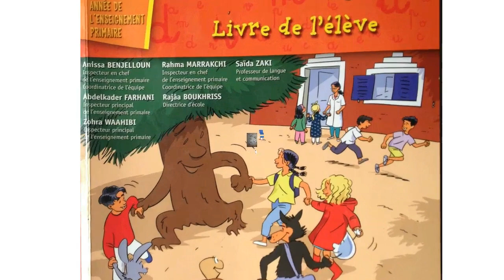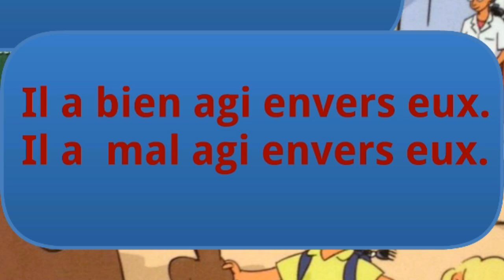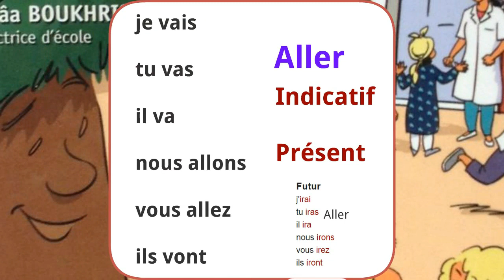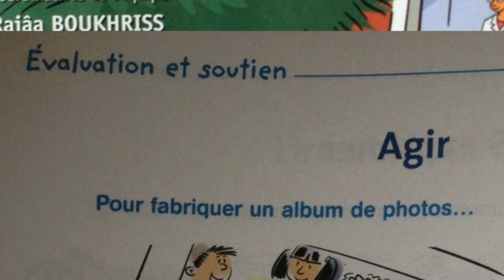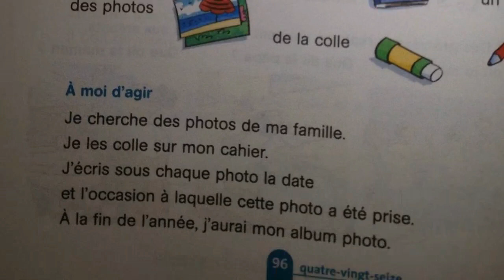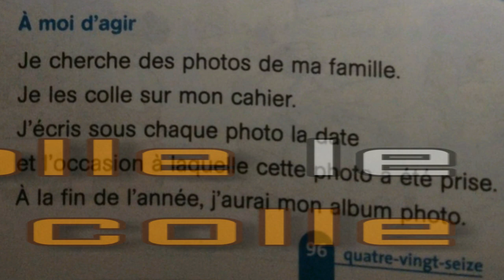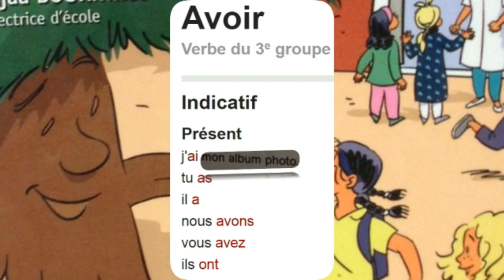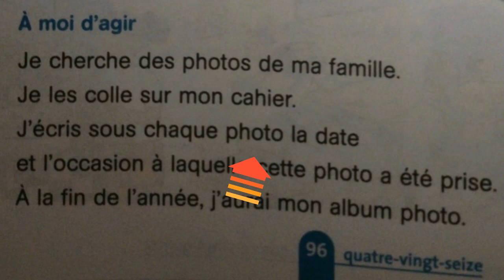Français, 3ème année pr, p 96, L115